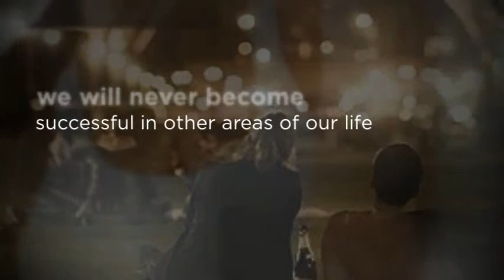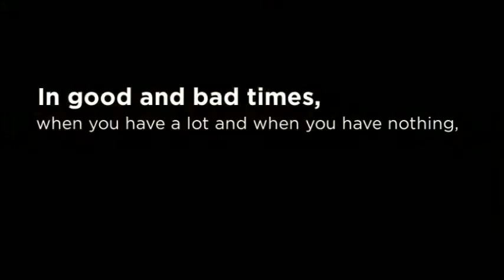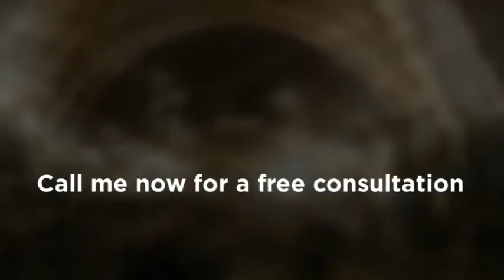Life Coach Houston - Remarkable Things to Do with Your Life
I thrive on collaborating with my clients to identify gaps between where they are now and where they desire to be, create a vision of exactly how they want their life to look, conquer self-limiting beliefs and then move forward toward the life of their dreams.